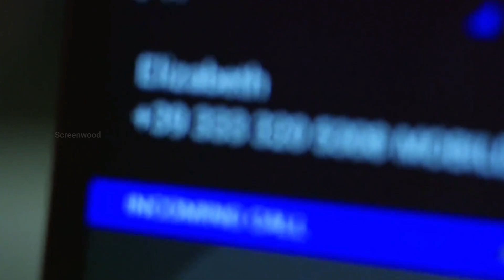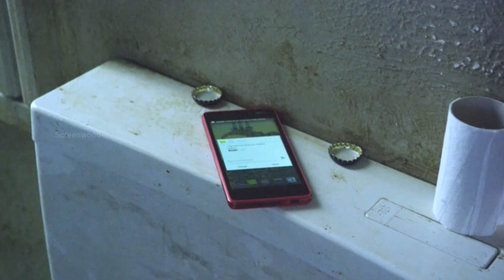Ballad in Blood (2016) / Horror Slasher Movie Explained In Hindi / Screenwood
For Viewers :
Thanks!!
This is short screenwood channel which provide you slasher movies explanation in hindi , horror thirller movies explanation in hindi with voice over ,